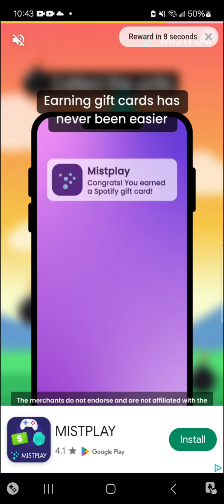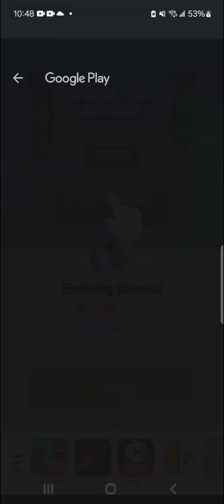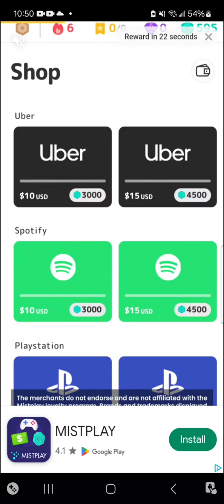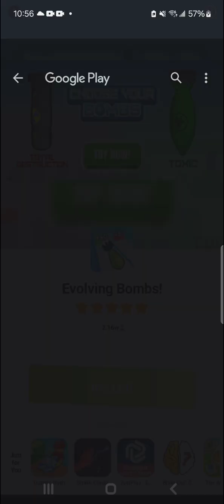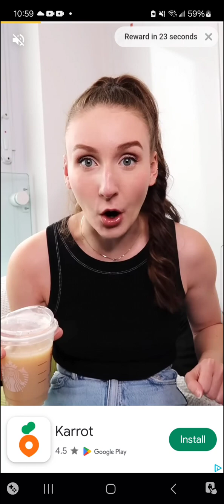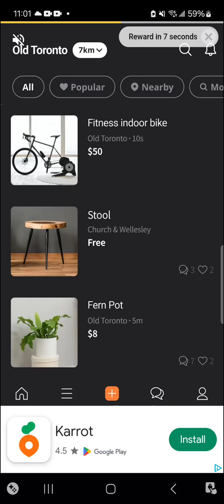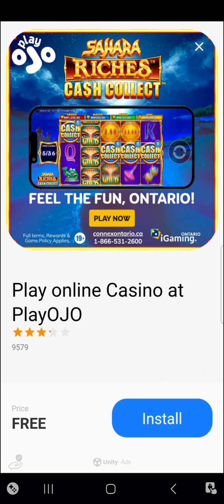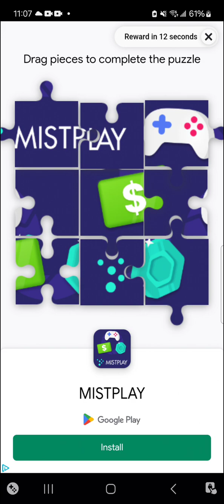Eatventure (Mobile) - Episode 1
SplashGames3